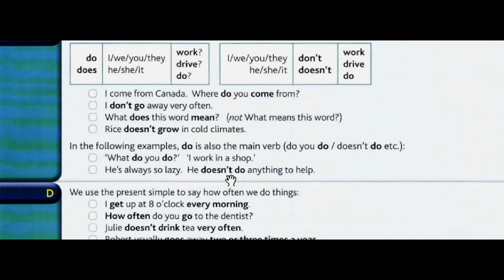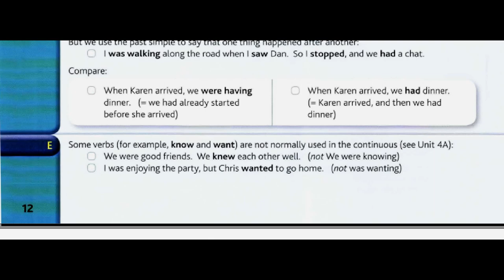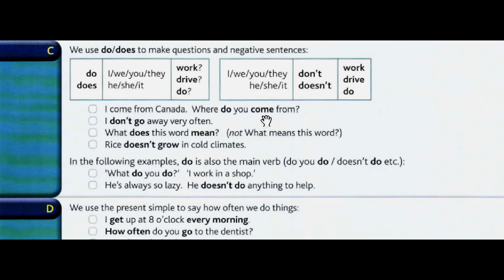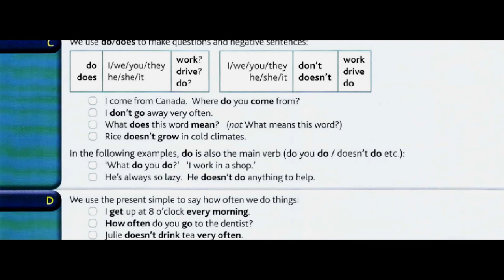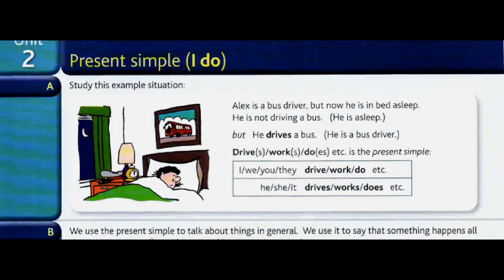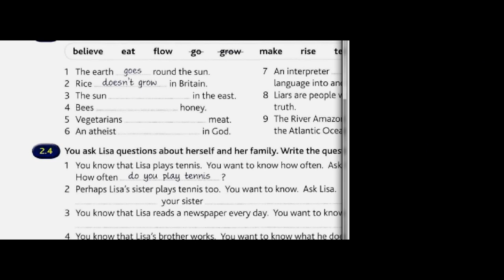Unit 2 Part_C-D-E_Present Simple (I do)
ئه‌مه‌ش به‌شی کۆتایی له‌ وانه‌ی دوو. هیوادارم سودی لێوه‌ربگرن.